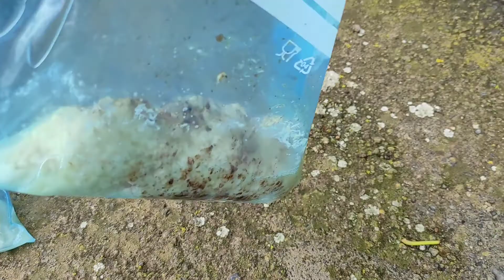Como Hacer Microorganismos Eficientes Con Arroz.Elaboracion y Captura de Trichoderma 🍄